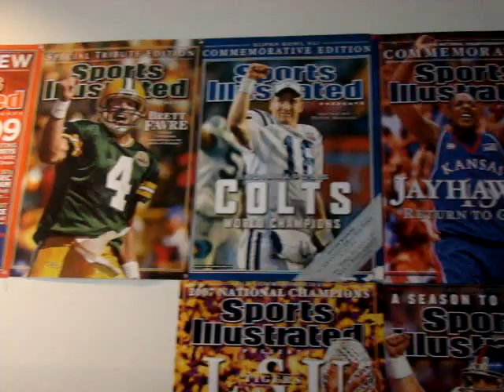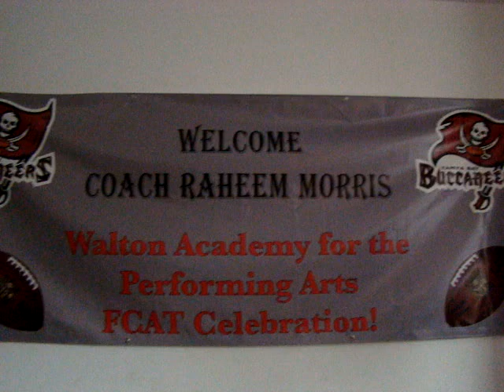peacock and swannee